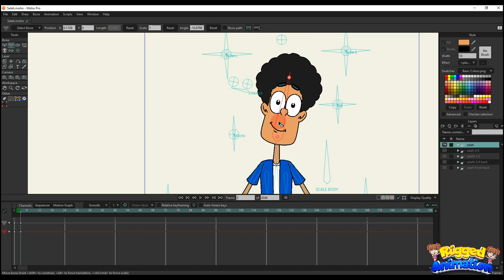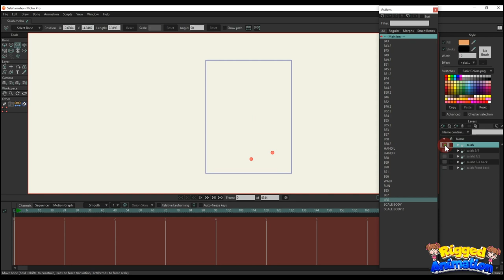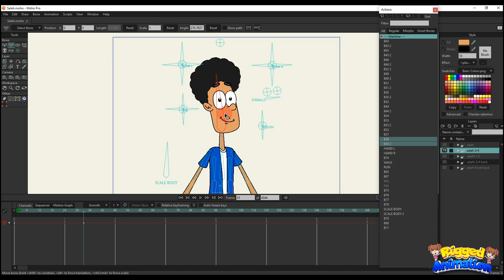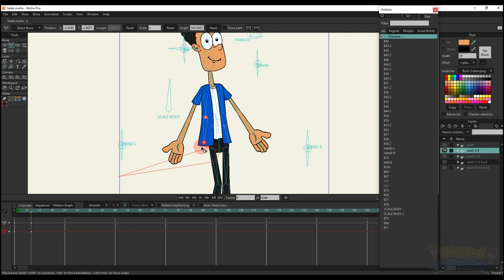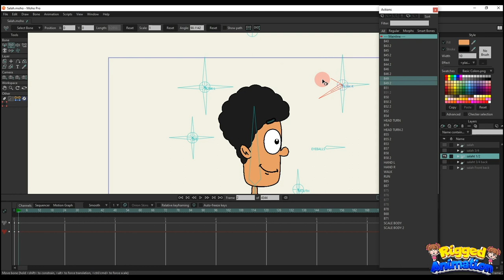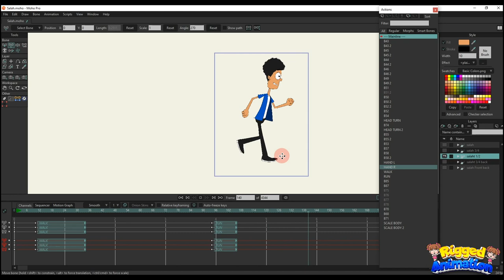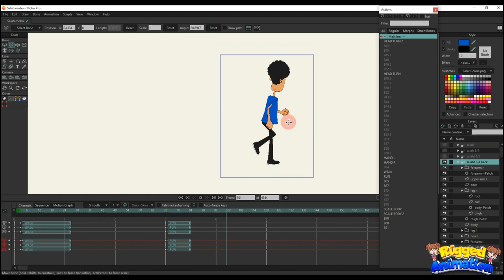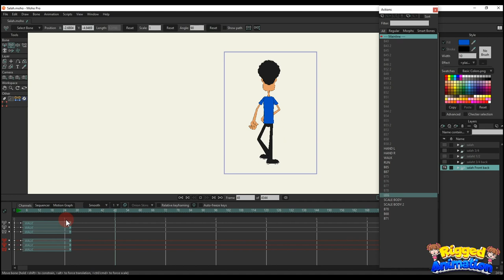Character Salah | Moho | Rigged Animation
🔴 Smart bone EYE: Change special eye styles.